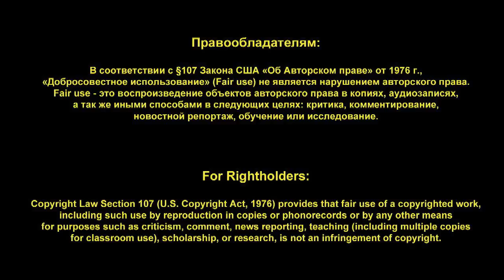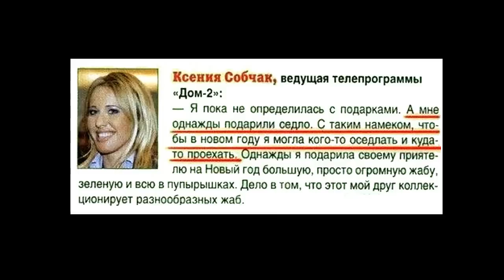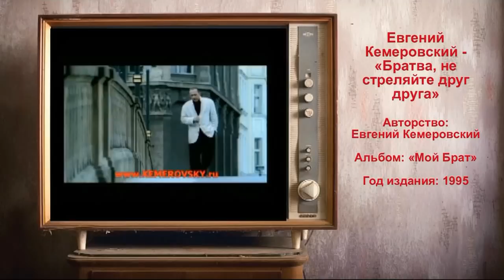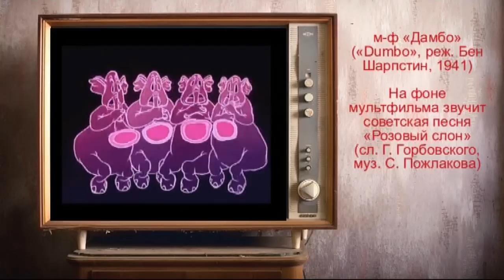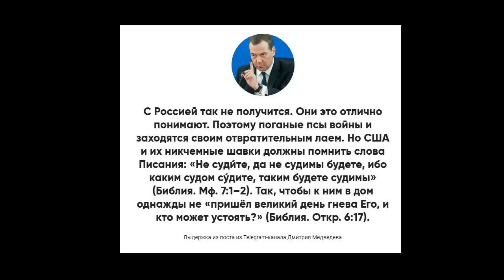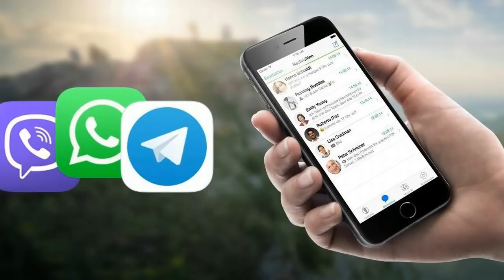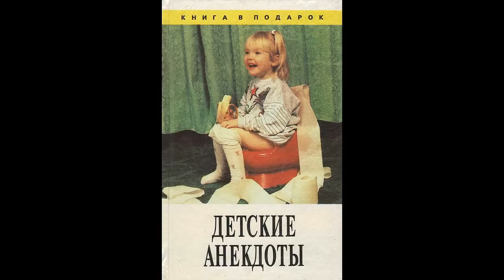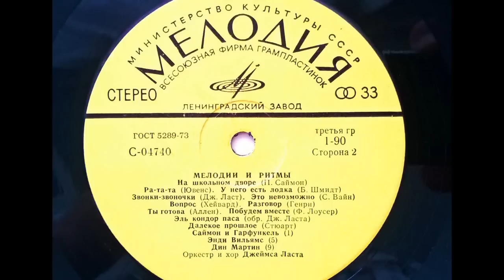«Хобот». Расшифровка смешного перевода фильма «Хоббит», части 3-4 (+ бета-версия)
Расшифровка третьей и четвёртой частей смешного перевода фильма «Хобот: внезапная ходка взад-назад» на предмет шуток, отсылок, цитат и музыки. Сам перевод сделан студией «Божья искра»

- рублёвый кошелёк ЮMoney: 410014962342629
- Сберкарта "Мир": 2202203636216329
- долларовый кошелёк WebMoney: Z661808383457